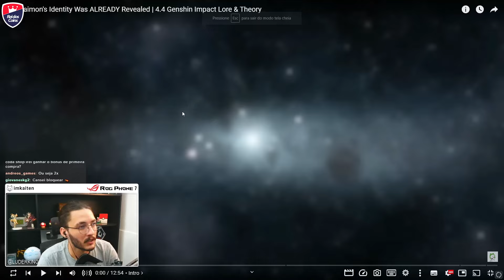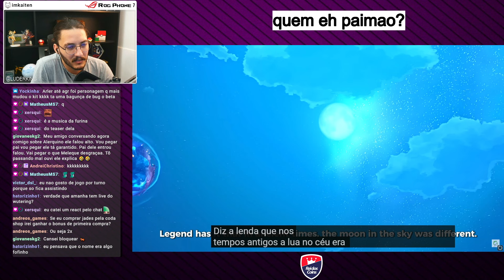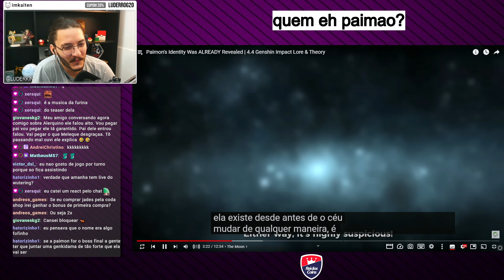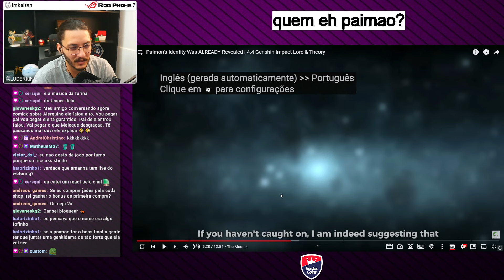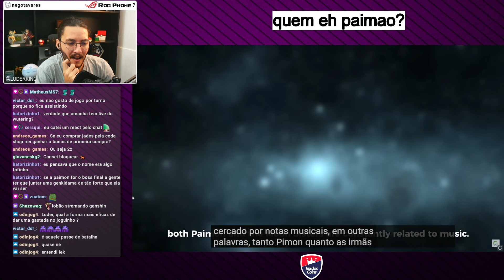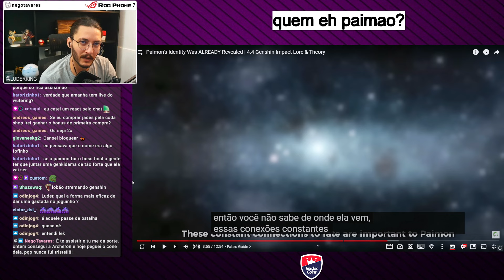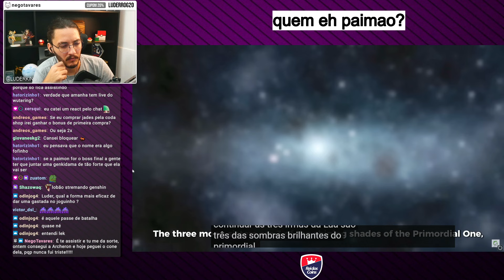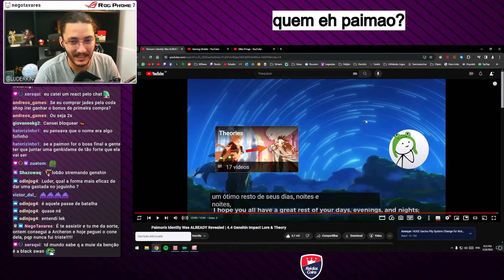Identidade da Paimon foi revelada (chocadasso) | Luder Reage